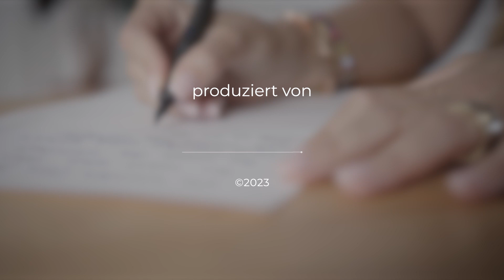Das verstehst du jetzt noch nicht | Ein Wunder für jeden Tag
Der heutige Bibelvers:
Johannes 13,7